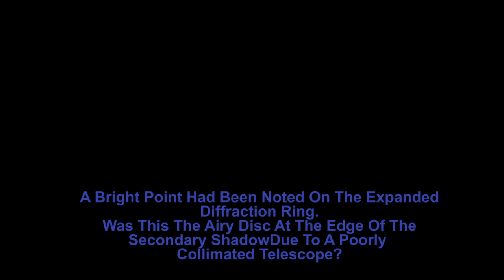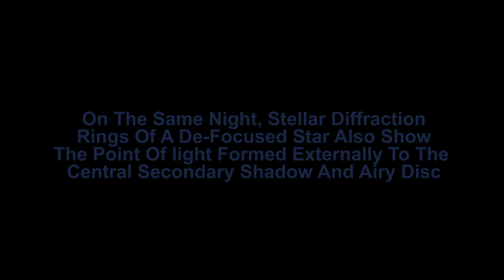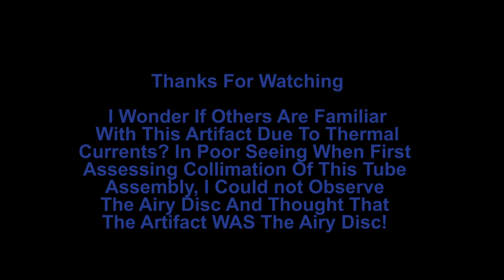Orion 180mm Maksutov Thermal Effects On Diffraction Pattern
After obtaining this fine tube assembly, I wanted to assess collimation of the Primary and meniscus with it's secondary spot. The Instruction Manual is rudimentary at best and really goes into little detail. In any case, I was perplexed after aligning the components using an artificial star (Cap with central hole on a flashlight). It all finally looked perfect. Then at night under poor seeing and overcast skies I managed to observe Jupiter and used the Galilean Moons as a source to observe an out of focus diffraction pattern through intermittent cloud cover. What on Earth?? It looked like The Airy Disc was embedded on the diffraction ring and not even CLOSE to being inside of the shadow, much less centered! This video details my eventual testing under clear skies that finally enabled me to observe BOTH the artifact and a central Airy Disc.